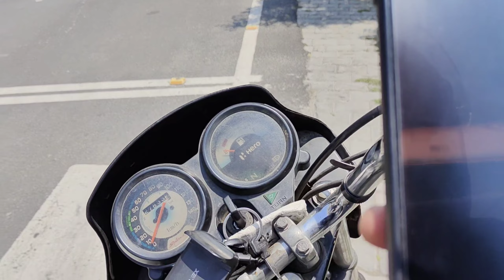Coustmer Ne Aadha Ghanta Kharab Kr Diya || Coustmer K Paas Hi Tha Ma 😂 || Amazon Prime Delivery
Hey Friends, Pradeep Thakur this side & thank alot for watching my videos. Please ''LIKE'' the video if you enjoyed watching or also ''COMMENT'' if you want to Suggest something or Appreciate.

About This Video👇
Dosto Sawagat hai aaj k hamare ek new vlog mein Coustmer Ne kafi time wait karya kis tarha order deleved kiya humne..

Rider Thakur Pradeep
Amazon flex
Delivery With Amazon

Amazon Delivery
Amazon Prime Delivery
Amazon Prime
Amazon Delivery
How to the work amazon
Amazon ma kam kase kase kare
Delivery vlog
Delivery ride